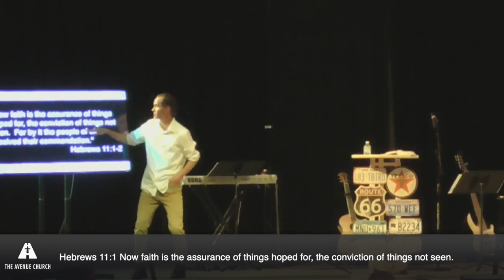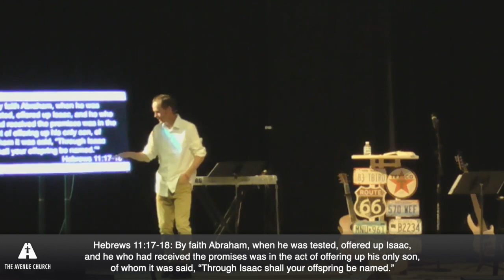Epic Road Trip: 6.30.19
At Avenue Church, we started today a new Summer series called "AC Epic Road Trip"Join Dr. Casey Cleveland as he shares the first sermon of this interesting series!